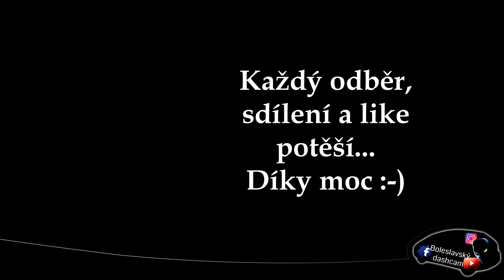Boleslavský dashcam - Všehochuť #45 - Odtáhl jsem ho, Šel jsem jí to vysvětlit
Takové to běžné ježdění :-)
Máš video, které zde chceš zveřejnit? Napiš mi zprávu na FB stránce :-)